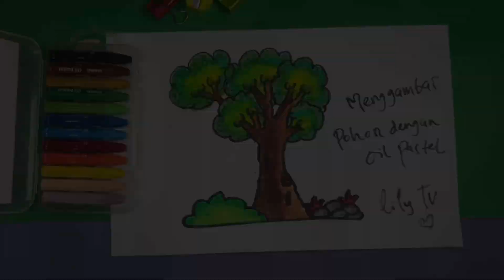MENGGAMBAR POHON DENGAN OIL PASTEL 2023 | BELAJAR MEWARNAI TERBARU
Hay teman teman.. kali ini kakak Lily menggambar pohon hanya menggunakan oil pastel, teman teman bisa mencontoh dan membuatnya juga di rumah yah..

CHANNEL LILY TV ADALAH CHANNEL YG DIBUAT UNTUK ANAK ANAK, MENAMBAH WAWASAN SERTA KREATIVITAS ANAK ANAK, KONTEN POSITIF DAN EDUKASI DAN DIBUAT SEAMAN MUNGKIN UNTUK ANAK ANAK,

Kontenya lengkap dengan audio penjelasan sehingga, mudah dimengerti ditiru dan dicontoh anak usia PAUD, TK dan SD.

Saksikan juga video kami yang lain tutorial cara mudah menggambar dan mewarnai berbagai macam pilihan dengan klik link dibawah 👇👇

Lily Tv is a youtube channel to hone children's creativity in the field of drawing and coloring. let's educate our children with positive things Lily Tv Play Together (@Lily_Tv2014 )

mainan dinosaurus baru, mainan dinosaurus besar yang bisa dinaiki,